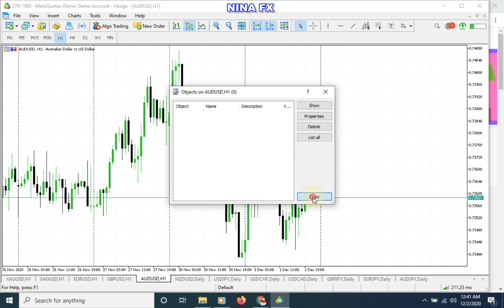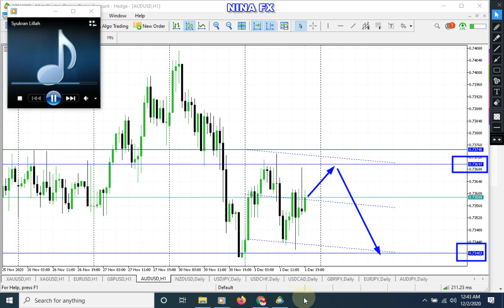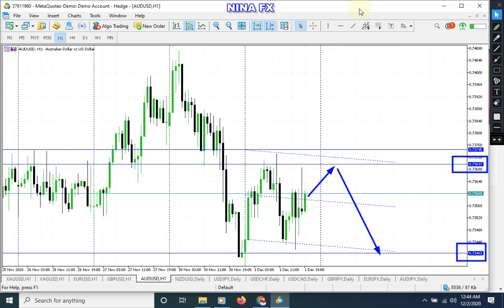AUD/USD Daily Analysis Forecast for Wednesday December 2, 2020 by Nina Fx